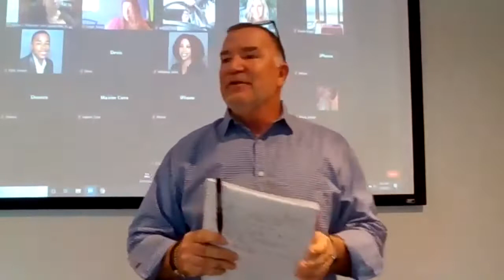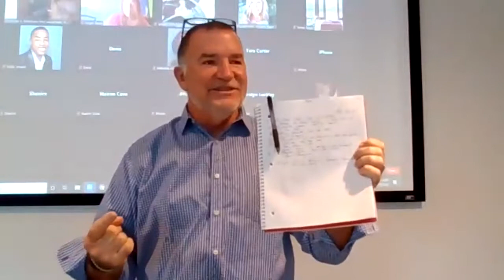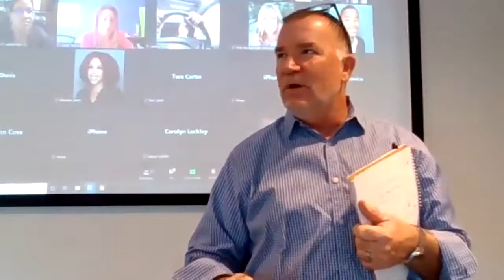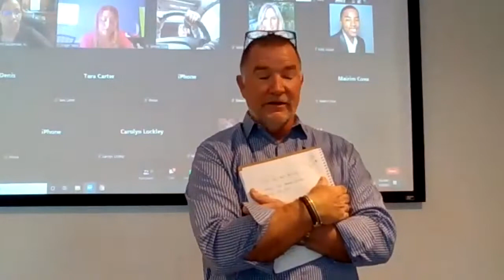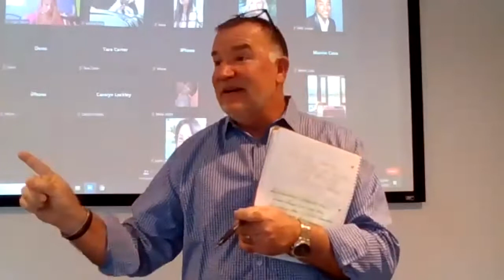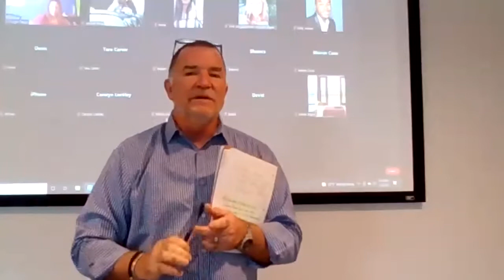Learn How I Listed and Sold Up To 10 For Sale By Owners Every Month For 10 Years